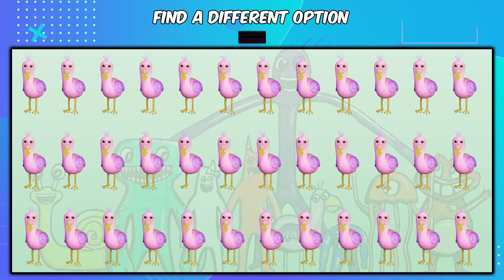Guess The MONSTER'S VOICE! | Garten of Banban 7 | Syringeon, Bittergiggle, Tamataki & Chamataki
- NAUGHTY ONES, SYRINGEON, SIR DADADOO, OPILA BIRD, BANBALEENA, EVIL BITTERGIGGLE, TAMATAKI & CHAMATAKI, STINGERFLYNN, JUMBO JOSH, SCREAMING ALIEN, GIVANIUM MONSTER, SHERIFF TOADSTER,  NABNALEENA, EVIL BANBAN, KITTYSAURUS,  MUTANT NABNAB